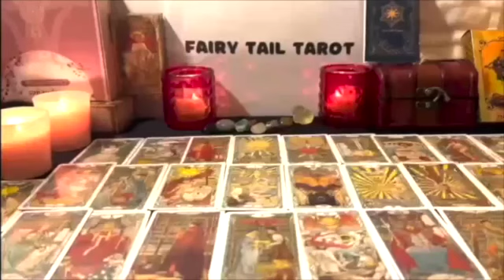LEO ❤️😮 It’s Only A Matter Of Time Before This Person Explodes!💣🥰 February Tarot Reading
Leo 2023
Leo today
Leo JANUARY